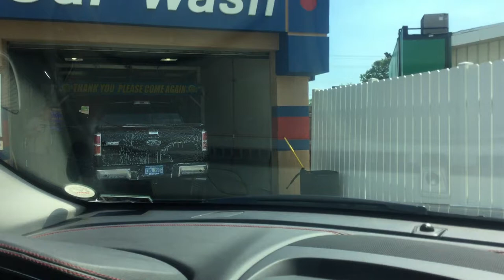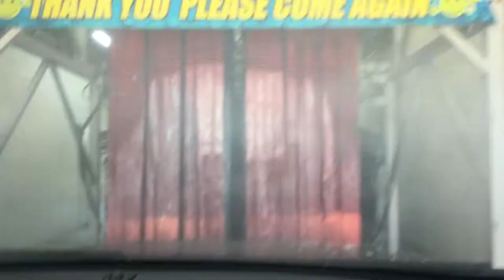jax car wash